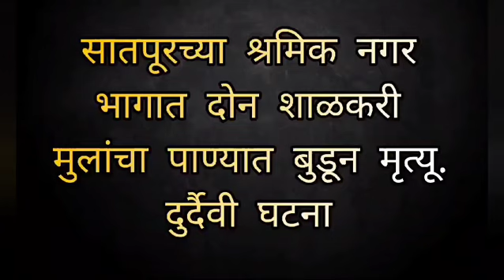सातपूरच्या श्रमिक नगर भागात दोन शाळकरी मुलांचा पाण्यात बुडून मृत्यू. दुर्दैवी घटना.